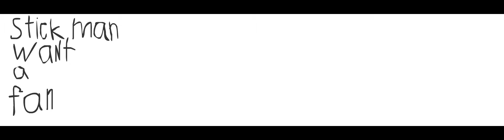Stickman ep 1 Season 1 Stickman want a fan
Made by star